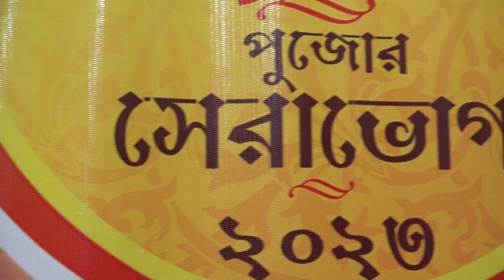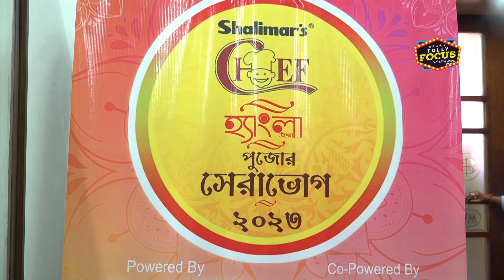পুজোর সেরা ভোগ খেতে হাজির টিম মিতিন মাসি | Mitin Mashi | Koel Mallick | Puja bhog